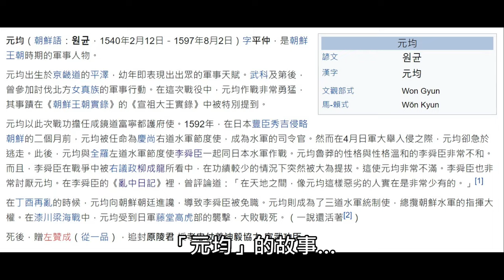朝鮮英雄李舜臣的故事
這是一位貨真價實的英雄
在國家民族危難的關頭
挺身而出奮戰到最後一刻
請聽我述說這位英雄的故事